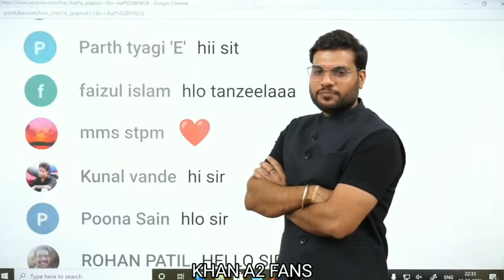Arvind Arora Sir कितना प्यार करते हैं इस लड़की से ❤️